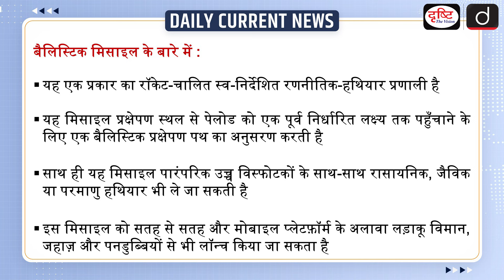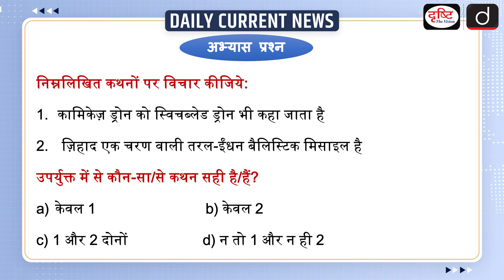Fattah & Jihad Missile | Shahed 136B Kamikaze Drone | Iran | UPSC | Daily Current News | Drishti IAS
According to recent news, Iran has unveiled new ballistic missiles and long-range kamikaze drones. This unveiling was done during the annual military parade event in Iran's capital Tehran. This includes new Fatah hypersonic missiles and 'Zihad' liquid fuel ballistic missiles. Along with this, Shahed-136B kamikaze drone has been launched which is a new version of Shahed-136

1. Videos by Dr. Vikas Divyakriti

2. Concept Talk- By Dr. Vikas Divyakirti

4. Target UPSC Prelims 2024